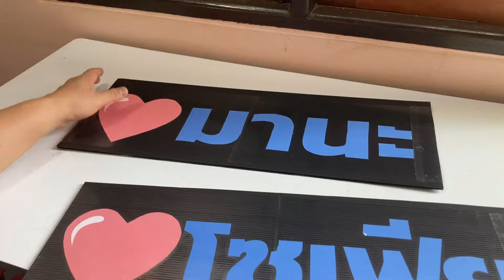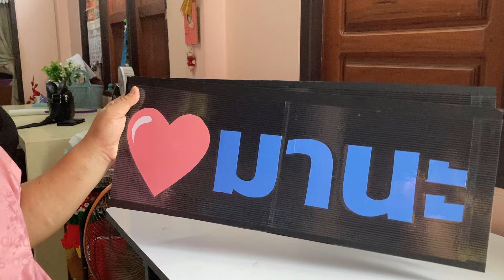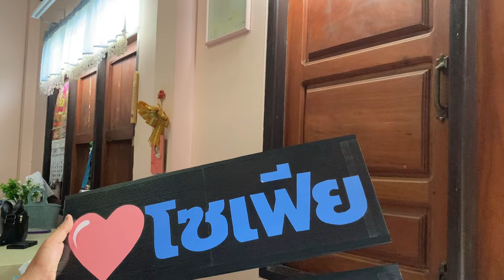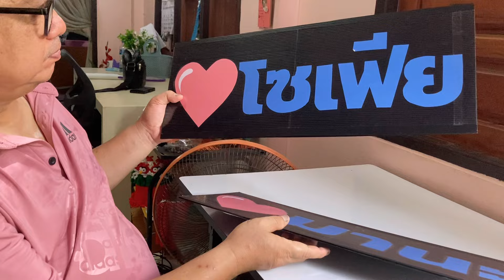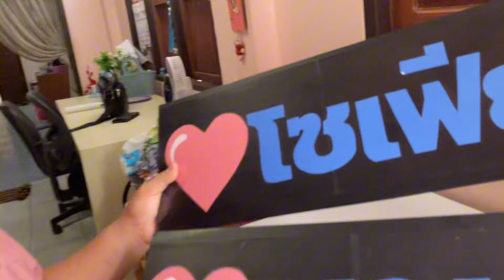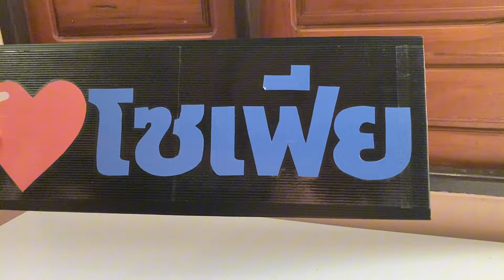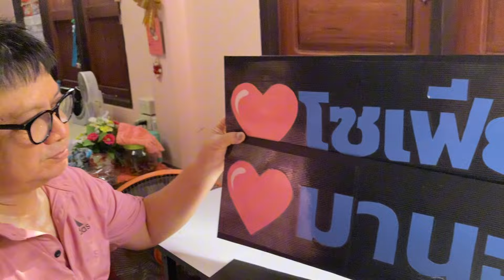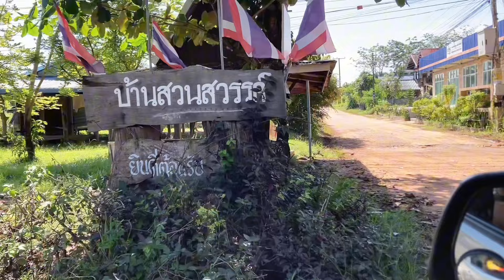มั่นใจได้ป้ายไฟต้องมี ครูมุกคอนเฟิร์ม#สาวน้อยเพชรบ้านแพง